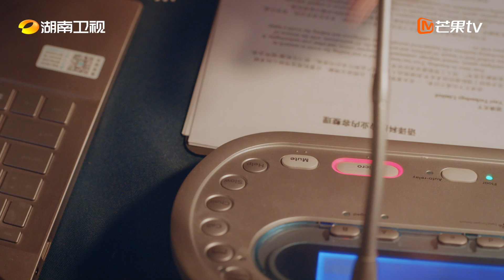先導預告：窮小子用八年翻身成總裁，只為追回當初配不上的初戀女友！❤️我們的翻譯官 Our Interpreter｜宋茜 陳星旭